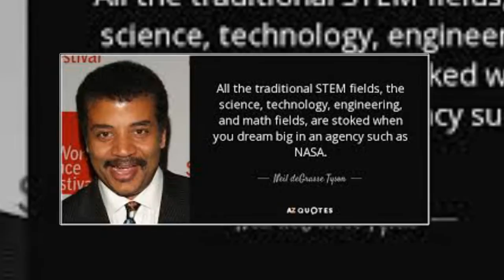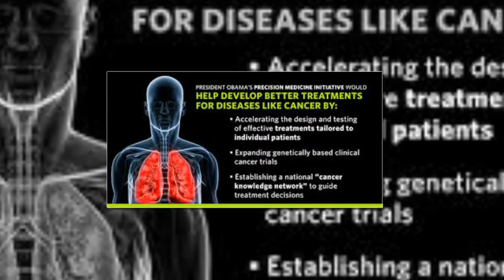"Wake Up Everybody" - Celebrating Diversity in STEM Education.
#9 on the Billboard Top 40 Charts (1975). Harold Melvin and The Blue Notes featured the uniquely Raw and Gravelly Tenor voice of Lead Vocalist Teddy Pendergrass for this Socially Conscious Hit Song, which was produced by Kenny Gamble and Leon Huff.